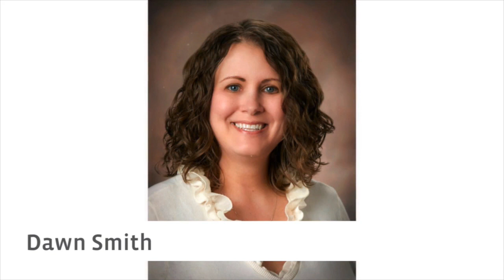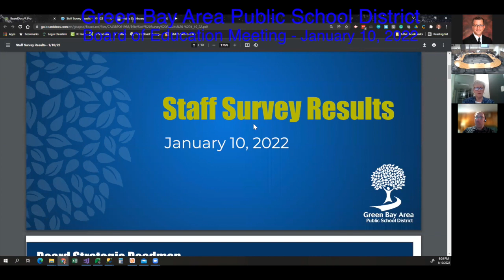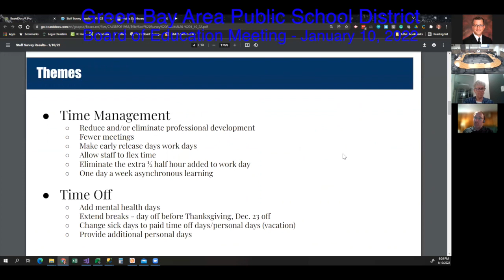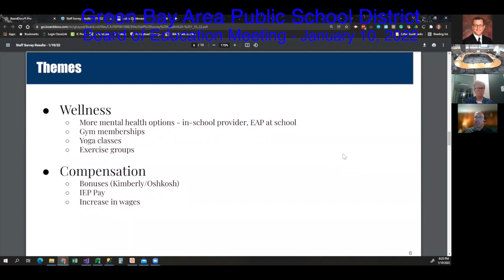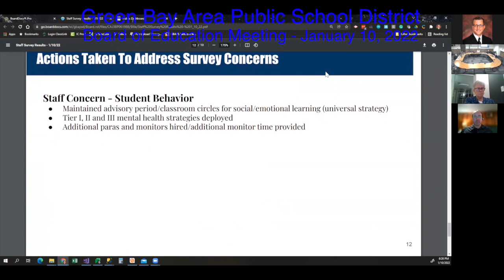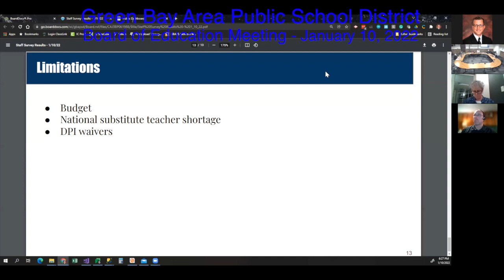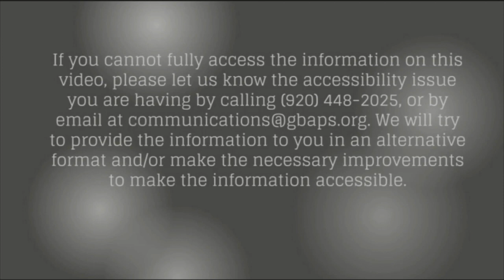GBAPSD Board of Education Meeting: January 10, 2022